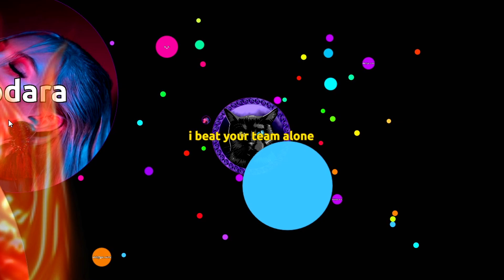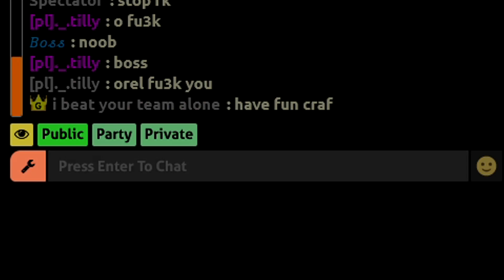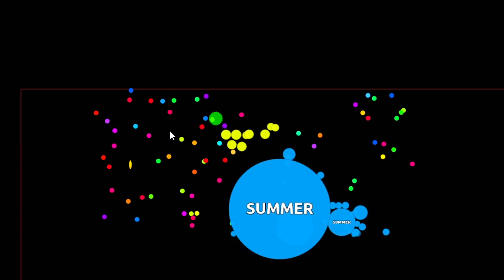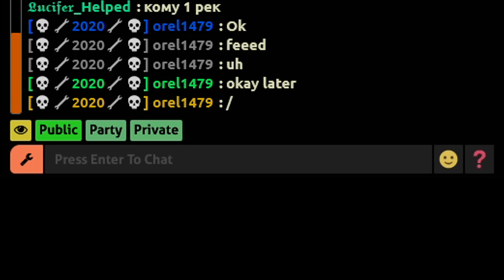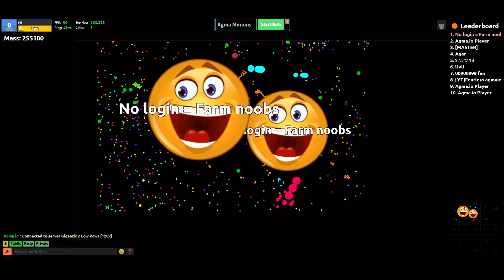Agma.io 🤭 Reverses and Best Meme Compilation with Mordhau SFX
Sending of Clips for my "Clip of your Life" - Event (on my Dsicord
will end at 10th July. Please send in your Clips you made with your name and the QYT Tag ingame till that Date.

Prices will be around 5-10€ on different Things.
-Agma Ingame Content
-Discord Nitro
-Steam Games

(We can alk in Discord DMs about that if you want)

For the Video:
I recently watch a lot of Mirdhau Troll Videos and can't get enough of them. The SFX are so funny in my opinion, that i add it in this Video and will Add them in further Videos.

if you want them, too.
the best are the "Foppish" or after download "Reginald"